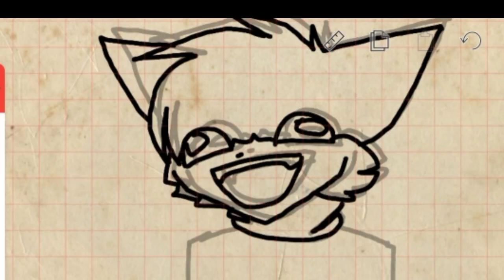F O R G E T meme animation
Fps 12-16
take 1 day
app flipaclip and kinemaster